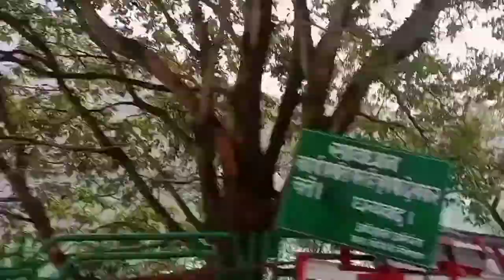Gurdwara Reetha Sahib Vlog. ( Part -2 )